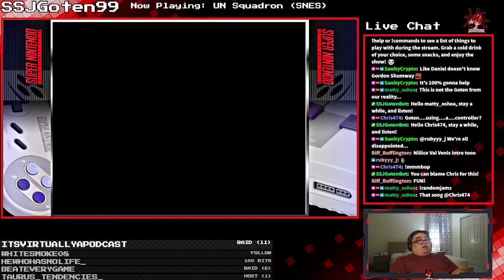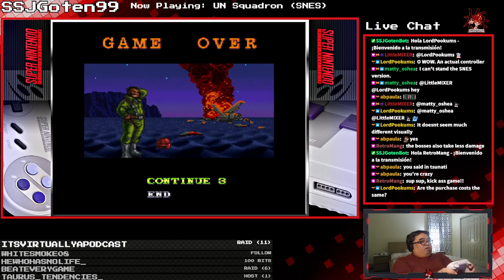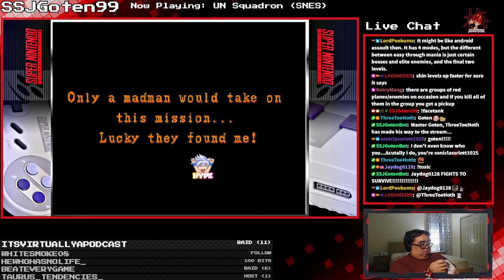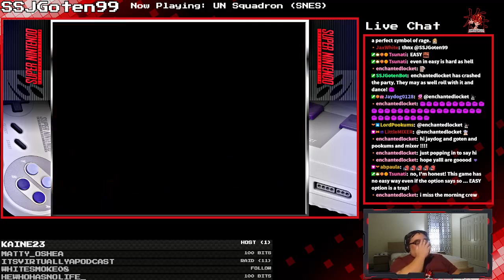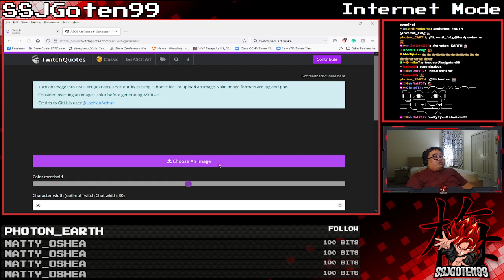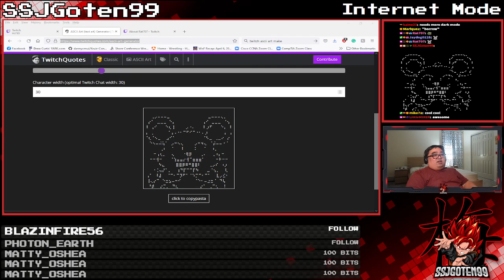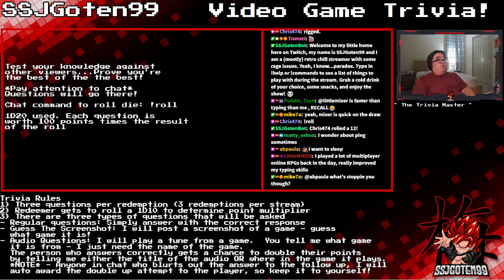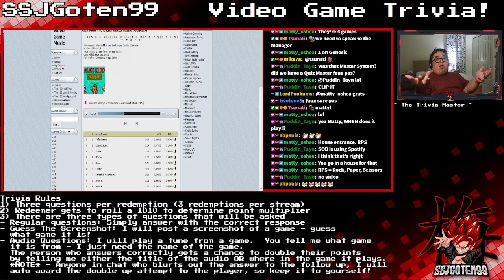Retro - UN Squadron (SNES) - Day 4 - Let's See If Controllers Help